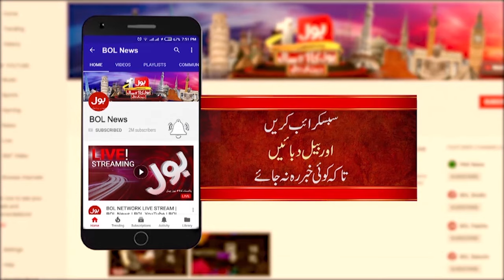Election 2024 Controversial ? | Nazir Leghari Shocking Statement | Jasmeen Manzoor | Breaking News